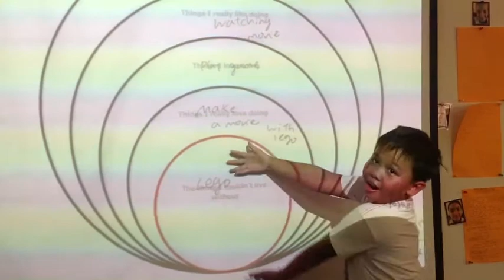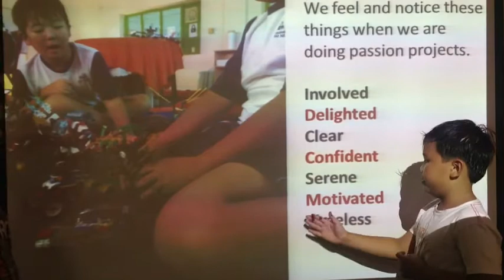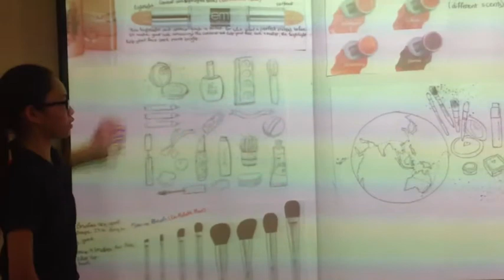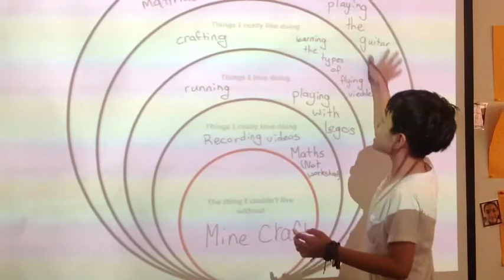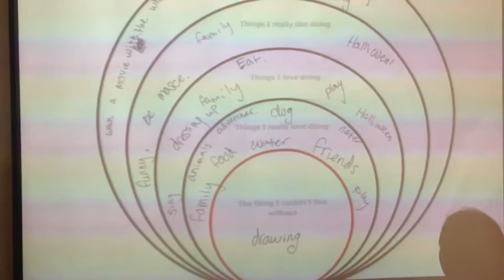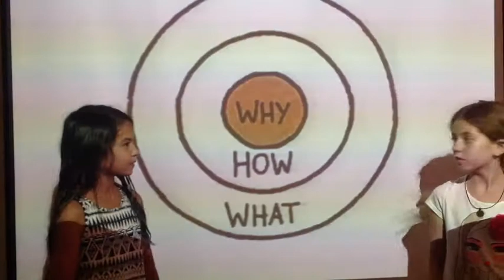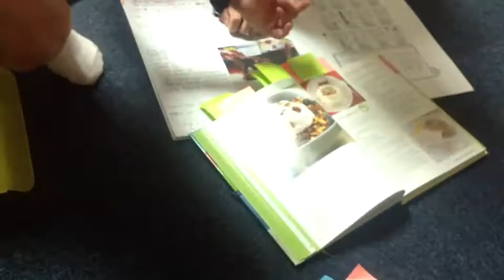Passion Projects in Progress